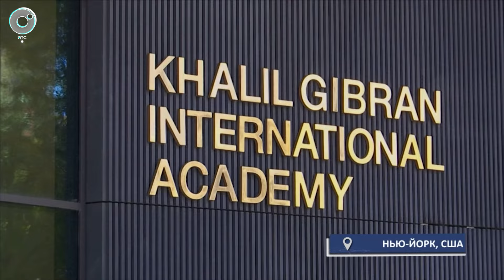МИРОВЫЕ НОВОСТИ – 29 октября 2024